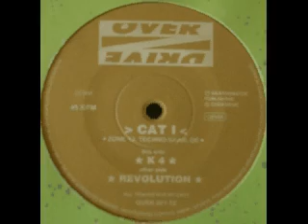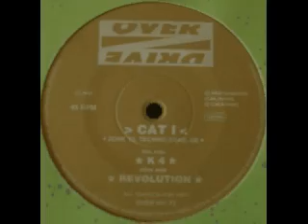CAT I "K 4" (Overdrive records)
"K 4" track was written and produced by CAT I (Zone 13, Techno-Saar, DE).
Product by Beatdisaster Publishig.
Germany 1994 (approximate date of the year).